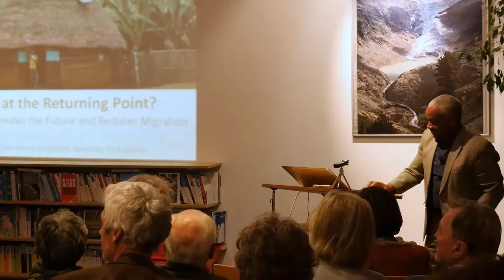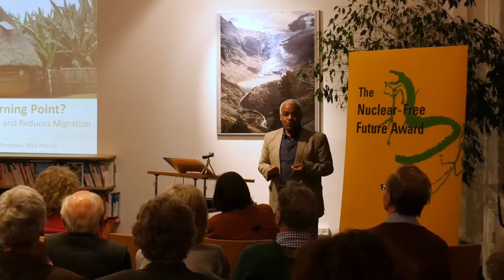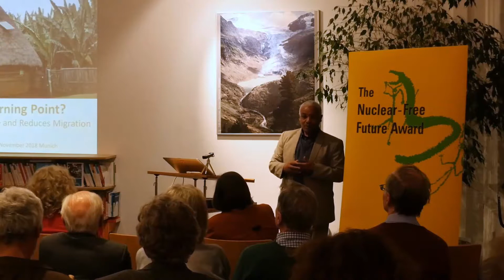Samson Tsegaye CC